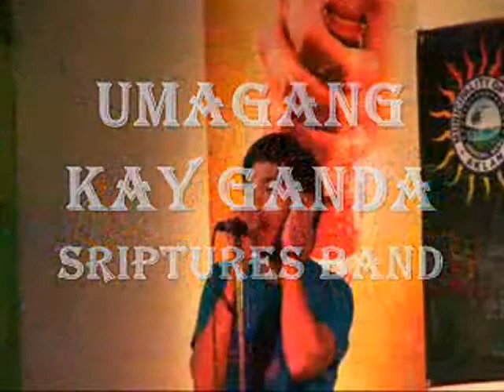Umagang Kay Ganda - Scriptures Band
Malay Goes Rock '10